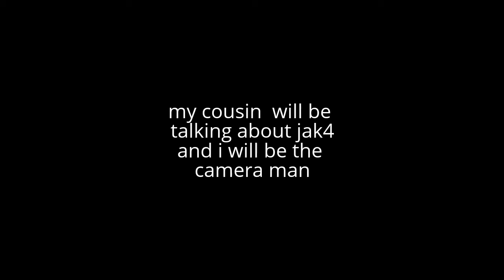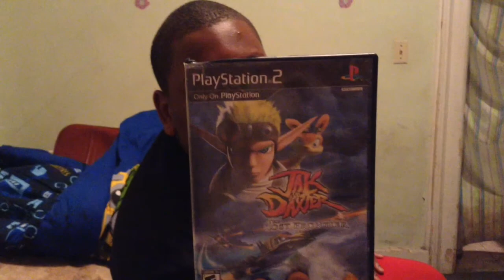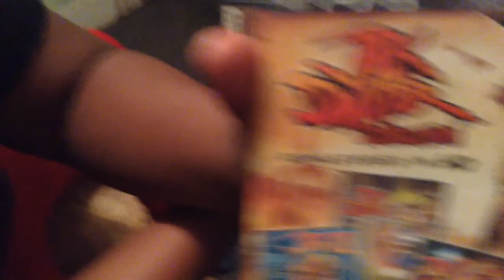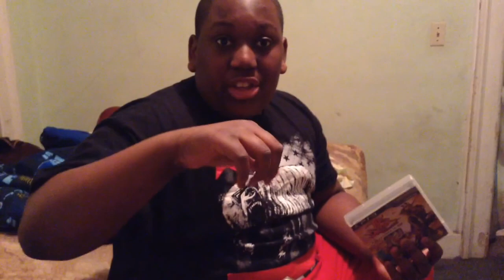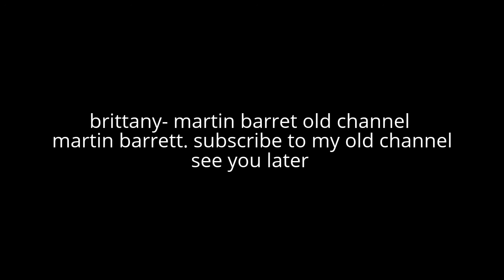jak4 must be made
hey guys this is another  video of jak4 in yes this is my cousin talking in this video in what he said is right. i hope you enjoy the video and i will be continuing on the last of us for the next video and when i done with my last of us i will be doing the comic books of jak4 and jak and daxter project how about that for yeah jak and daxter fans